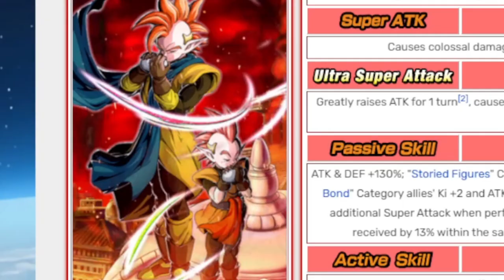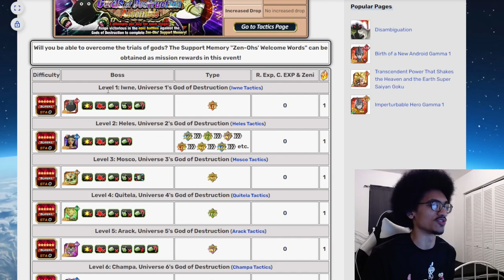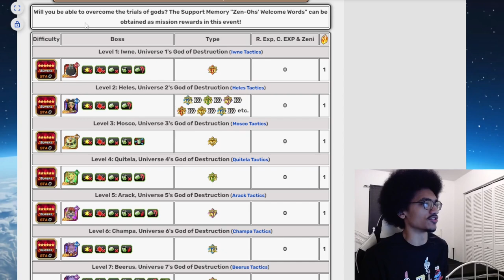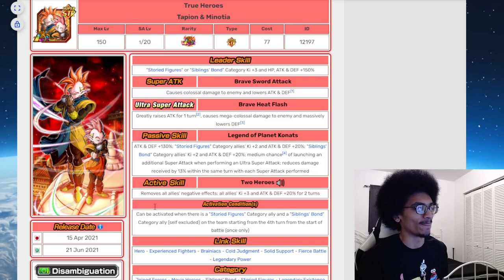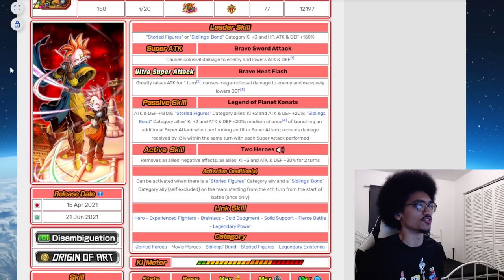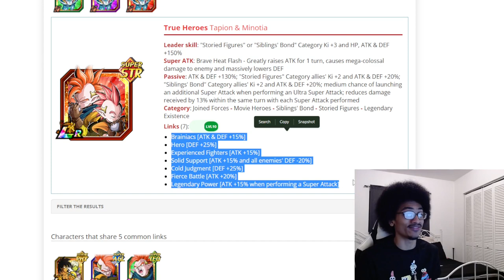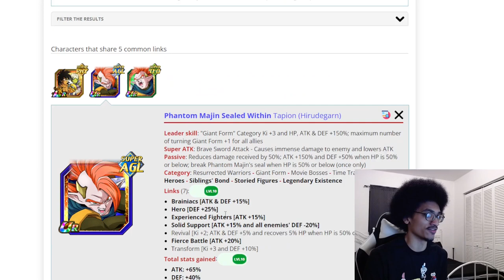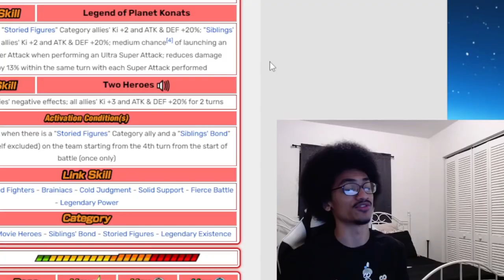This Card Has ONE Useable Linking Partner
LR Tapion & Minota are a unit that released 7 days after AGL Tapion EZA'd, To much surprise they had a solid rotation although their leaders for their respective teams was almost non-existent.